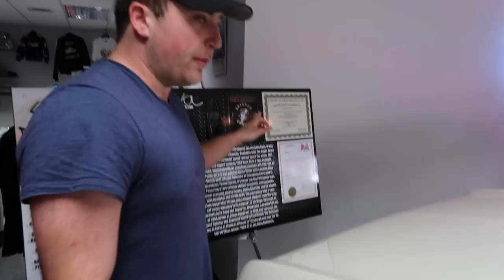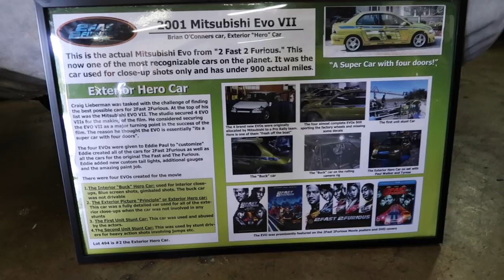This Dealership has a Celebrity Movie Car you won't believe who's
Vlog visit to LRA Enterprise Auto Museum & Sales in PA with some of the most rarest cars you'll ever see including a Yenko Camaro. One of the cars that really stood out to me was the 2001 Mitsubishi Evolution 7 that Paul Walker drove the in movie 2 Fast 2 Furious.
Seeing my reaction to Paul Walker's car was priceless for Rob.